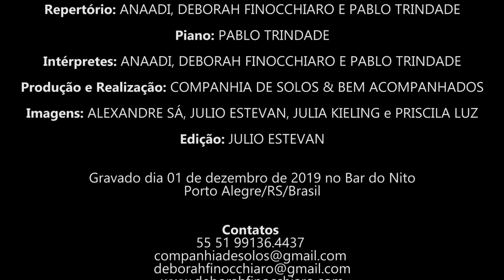Benção Poetinha - Operário em Construção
Benção Poetinha - a partir da obra de Vinicius de Moraes

Textos, poemas e músicas: VINICIUS DE MORAES

Repertório: ANAADI, DEBORAH FINOCCHIARO E PABLO TRINDADE

Piano: PABLO TRINDADE

Intérpretes: ANAADI, DEBORAH FINOCCHIARO E PABLO TRINDADE

Produção e Realização: COMPANHIA DE SOLOS & BEM ACOMPANHADOS

Imagens: ALEXANDRE SÁ, JULIO ESTEVAN, JULIA KIELING e PRISCILA LUZ

Edição: JULIO ESTEVAN

Gravado dia 01 de dezembro de 2019 no Bar do Nito
Porto Alegre/RS/Brasil